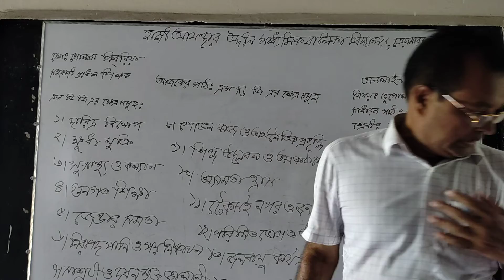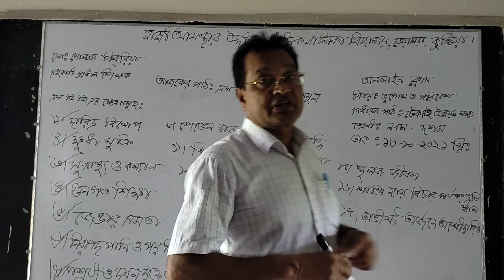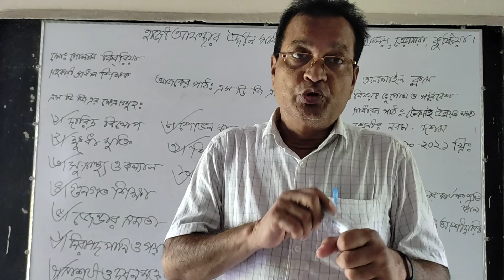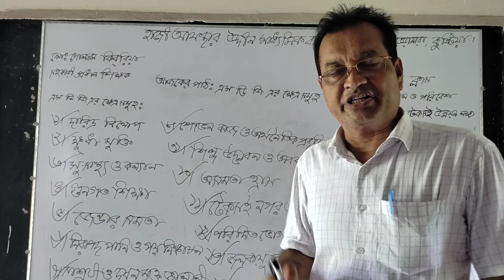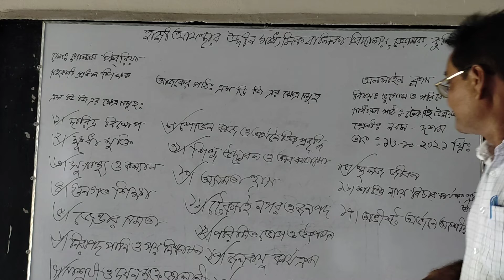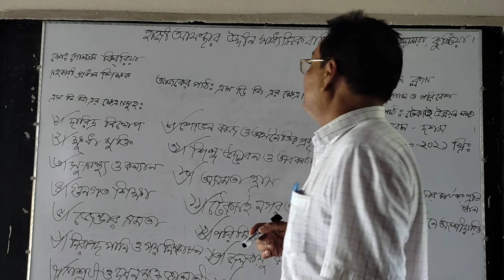এস ডি জি এর ক্ষেত্র